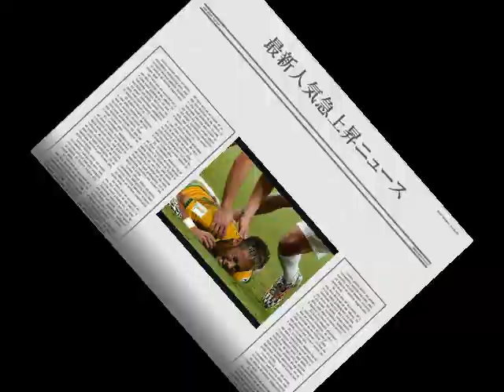【ネイマール骨折の容態】 ドクター明かす 次の試合はどうなる？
ブラジル代表FWネイマールが、腰椎を骨折したため、ワールドカップの残り試合を欠場するとブラジル代表のチームドクターであるロドリゴ・ラスマー氏が認めた。

関連キーワードはこちら！！
ネイマール 骨折
ネイマール W杯
ネイマール プレー
ネイマール テクニック
ネイマール 決勝
ネイマール 出場
ネイマール 脊柱
ネイマール ブラジル
ネイマール 彼女
ネイマール 子供
ネイマール スパイク
ネイマール 本日
ネイマール 筋肉
ネイマール 私服
ネイマール 画像
ネイマール 動画
ネイマール 壁紙
ネイマール ファッション
ネイマール ユニフォーム
ネイマール コロンビア
ネイマール スニガ
ネイマール 警告
ネイマール 監督
ネイマール スコラーリ
ネイマール 容態